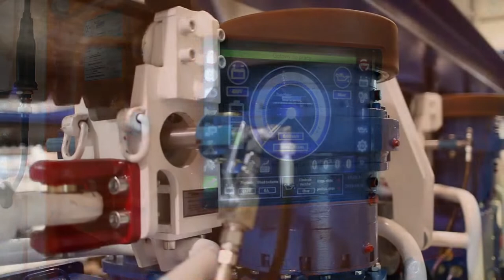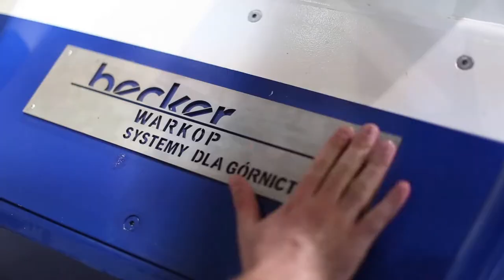Minetrans® Electric Monorail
We recently had an extensive day testing our Minetrans® Electric Monorail at our testing facility in Swierklany, Poland. The Battery powered version has some significant advantages about a Diesel powered version and we have managed to increase the power capacity, to extend the battery life, to make the battery more reliable in underground conditions and to make the battery change easier.